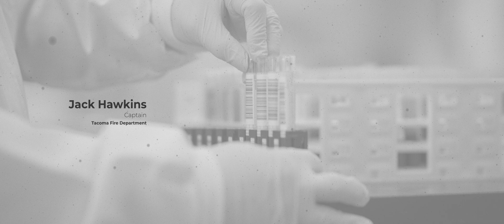Saving Lives with Whole Blood: Blood Transfusions in the Field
Central Pierce Fire & Rescue, Tacoma Fire Department, MultiCare, and Bloodworks Northwest have partnered to deploy a life-saving whole blood program in Pierce County. Severe blood loss is one of the leading causes of preventable deaths in trauma cases in the U.S. In emergencies like car accidents, or severe injuries, rapid replacement of lost blood can mean the difference between life and death. Through this program, these agencies are taking a proactive step to enhance trauma care and save lives, reducing the mortality rate of traumas by 11% per minute.